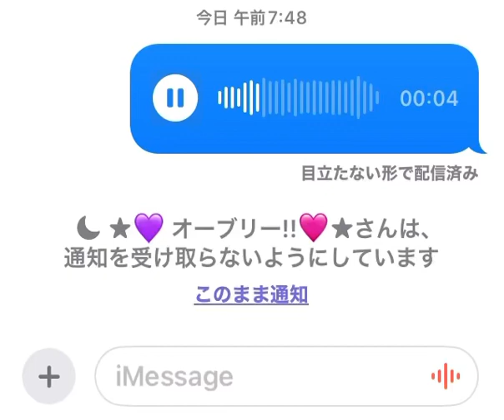それわかっこいいました